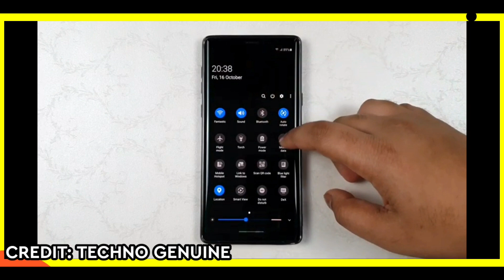Good News For Galaxy Note 9 User | D DEVICE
Title: Good News For Galaxy Note 9 User
》Tripod Mount
》Tech Bagpack
》Editing: GooglePlay - Kinemaster
》Thumbnail: GooglePlay - Pixellab